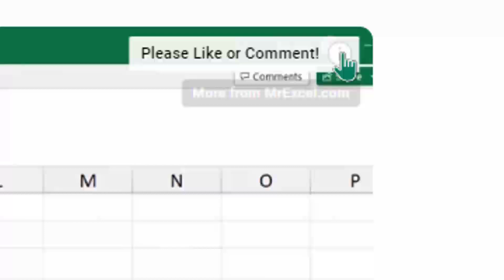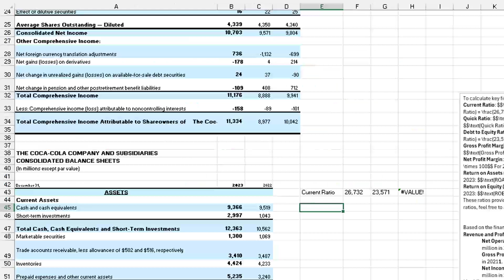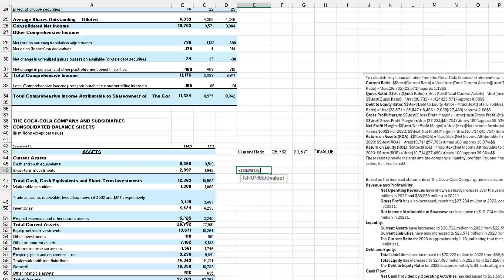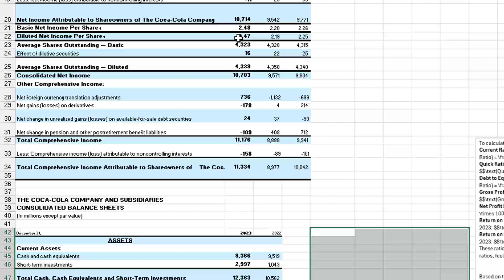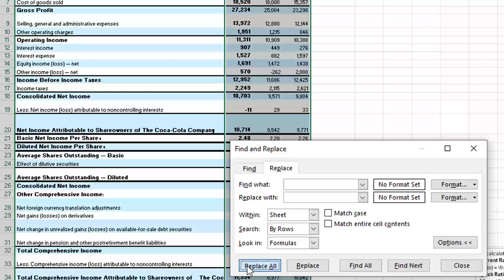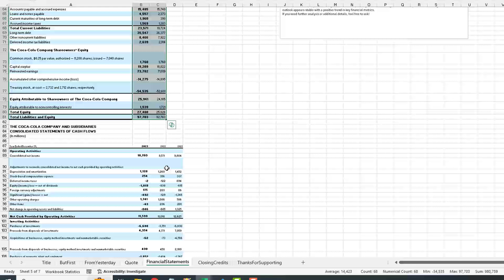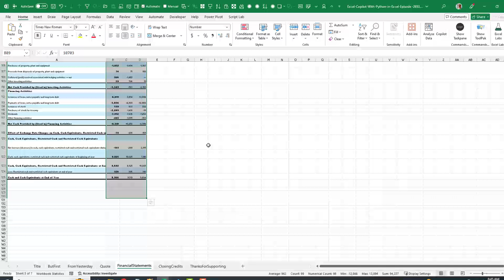Excel Why Are SEC Edgar Numbers Showing as Text in Excel? – Episode 2654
Microsoft Excel Tutorial: Why Are SEC Edgar Numbers Showing as Text in Excel?

In this episode of the Learn Excel podcast, MrExcel dives into a common issue when working with numbers copied from the SEC Edgar database. Sometimes, Excel displays these numbers as text, causing frustrating VALUE! errors during calculations. We'll take a quick break from Copilot and explore why this happens and how to fix it!

The problem? Non-breaking spaces (character 160) sneak into your data when copying from sources like SEC Edgar. Even though they look like regular spaces, they can cause Excel to treat numeric data as text. And, unfortunately, Excel's CLEAN function won't remove these sneaky characters. But don’t worry! MrExcel walks through a simple workaround using Find and Replace with ALT + 0160 to remove the offending characters.

If you caught yesterday's mind-blowing episode (2652) on using Copilot for financial analysis, you'll know it's essential to verify the accuracy of AI-generated data. This issue with text numbers makes that even more important. Copilot may give answers that appear correct but are based on text rather than actual numbers, so always double-check!

In this episode, we’ll cover how to spot the problem, use Excel functions like LEN and CODE to investigate, and finally, how to get those numbers back in working order. With this trick in hand, you’ll be able to avoid errors and streamline your financial analysis process.

(0:00) Why are SEC Edgar numbers coming in as text in Excel
(0:20) Apology - offering left-handed Excel mugs now
(0:36) Yesterday's amazing Financial Statements video
(0:52) Need to Verify anything coming out of an LLM
(1:20) Verifying yesterday's Copilot results
(1:50) Division in Excel causes VALUE! error.
(2:00) ISNUMBER function in Excel
(2:10) Checking Status Bar in Excel to see if numeric
(2:33) Getting ASCII code for each character in the cell using MID, SEQUENCE, and CODE
(3:30) Checking ASCII code of a comma
(3:40) Non-Breaking Spaces Character 160 in Excel
(4:10) Why won't CLEAN function fix character 160?
(4:47) Typing Non-Breaking Space in Excel Find and Replace dialog
(5:00) Typing Alt 0160 and releasing Alt
(5:33) Copilot did Math on Text Numbers Will it still work with numbers?
(6:09) Testing same prompts in Copilot as yesterday
(6:20) Bug in Copilot showing formatting numbers
(6:39) SEC Edgar numbers being text likely have Non-Breaking Spaces
(7:03) Wrap-up

This video answers these search terms:
Excel SEC Edgar text to number fix
How to remove non-breaking spaces in Excel
VALUE! error in Excel financial analysis
Fix text numbers in Excel SEC data
Excel find and replace non-breaking space
Convert text to numbers in Excel from SEC Edgar
Character 160 non-breaking space Excel fix
Excel financial analysis text number error
Troubleshoot SEC Edgar data in Excel
Excel VALUE! error with text numbers
Excel LEN and CODE functions for data cleaning
Copilot financial analysis Excel text fix